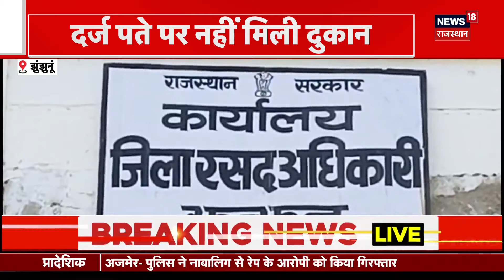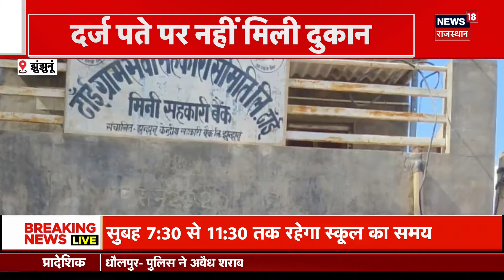Rajasthan News : JJM घोटाले को लेकर पूर्व मंत्री Mahesh Joshi की बढ़ सकती हैं मुश्किलें | Top News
Rajasthan News: सीबीआई ने पिछली सरकार के दौरान हुए 900 करोड़ रुपये के घोटाले की जांच शुरू की है। राज्य सरकार की सिफारिश पर, सीबीआई ने जल आपूर्ति विभाग के एक्सीईएन विशाल सक्सेना, श्री श्याम ट्यूबवेल कंपनी के मालिक परमचंद जैन और श्री गणपति ट्यूबवेल कंपनी के मालिक महेश मित्तल के खिलाफ मामला दर्ज किया है।\